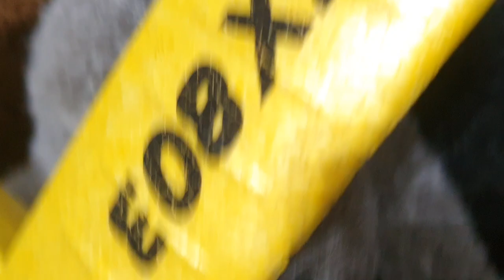Evil elf part 9 movie 🎬